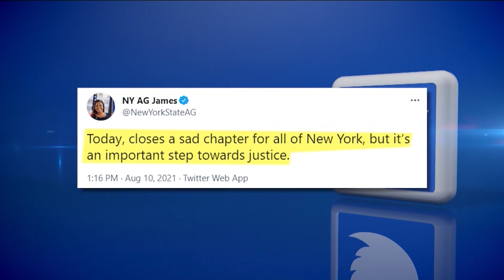The Irony of Cuomo's Resignation - "In my mind I've never crossed the line with anyone"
700 Club Interactive reports on New York Governor Andrew Cuomo stepping down. In two weeks, he will turn over the reins to the State's Lieutenant Governor.